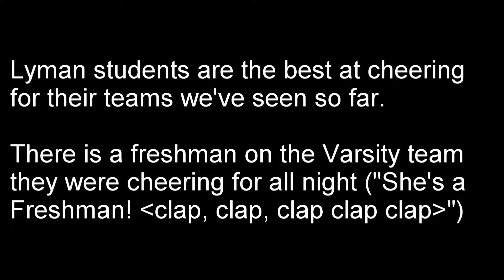Recent Marlo Saves 2018-09-30